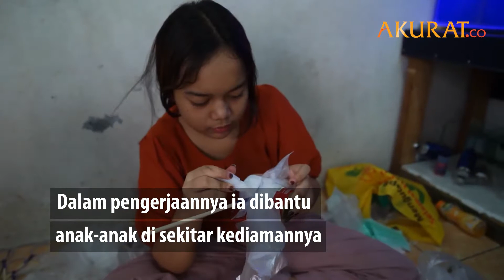Saringan Ikan Cupang Kreatifitas Anak-anak di Jakbar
Ikan cupang yang sedang banyak digemari masyarakat dimanfaatkan Udin untuk membuka usaha saringan Ikan cupang hasil kerajinan tangan. Dalam pengerjaannya ia dibantu anak-anak di sekitar kediamannya